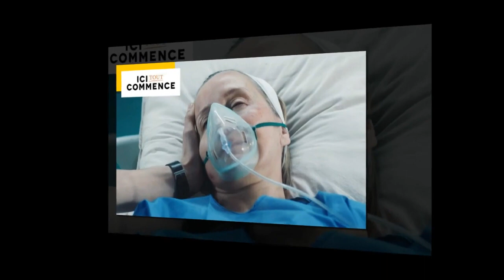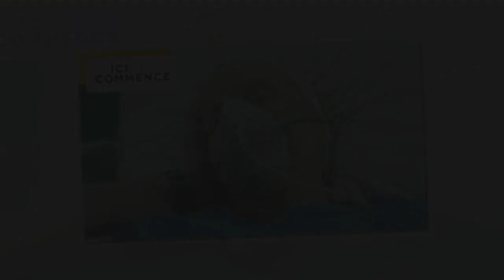Ici tout commence : Claire va sortir du coma et faire basculer l'enquête !